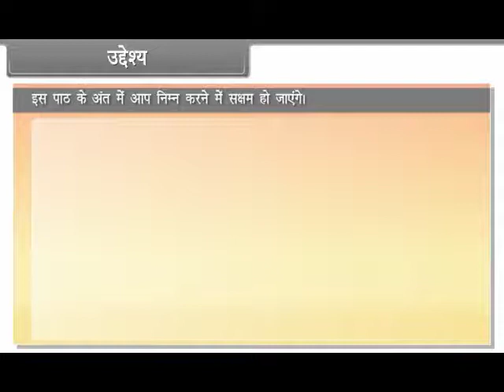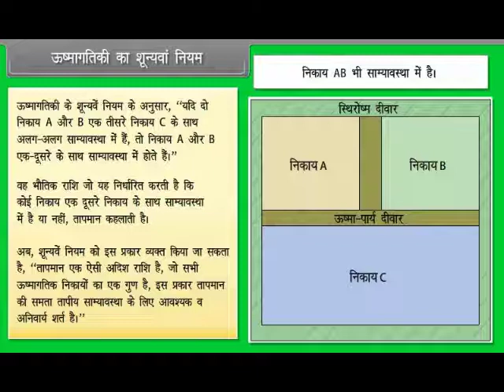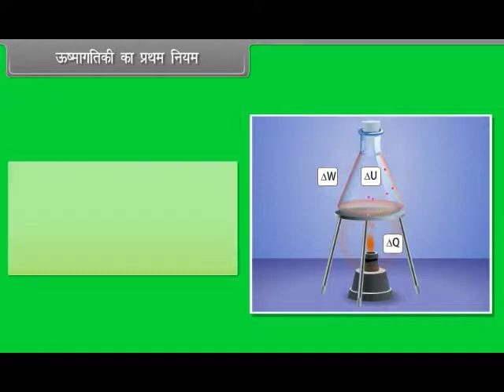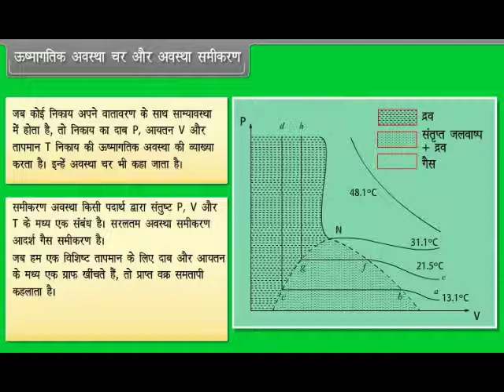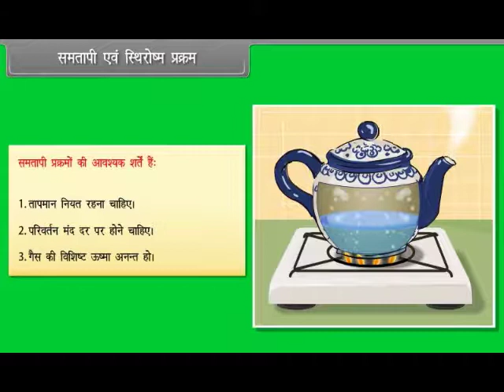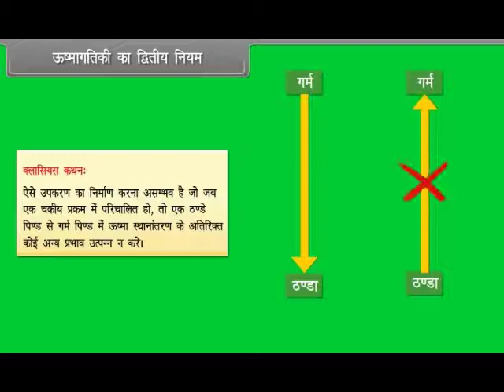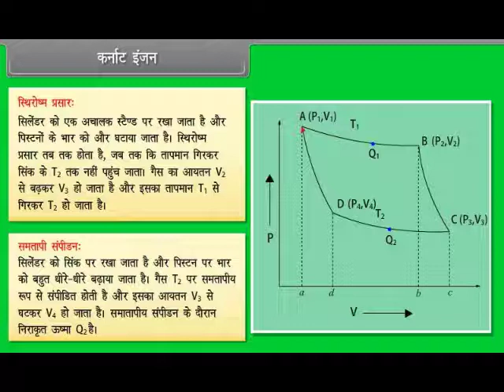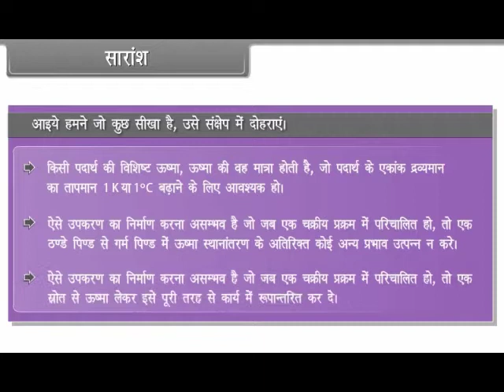Thermodynamics ELEVENTH PHYSICS HM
ELEVENTH PHYSICS HINDI MEDIUM KESHAV SCHOOLS